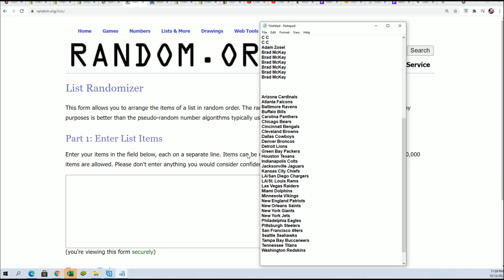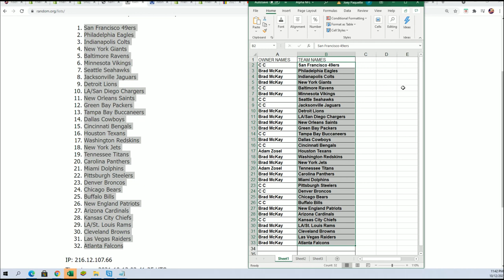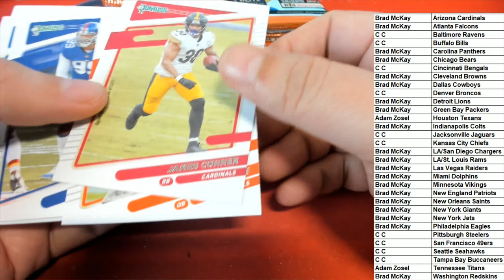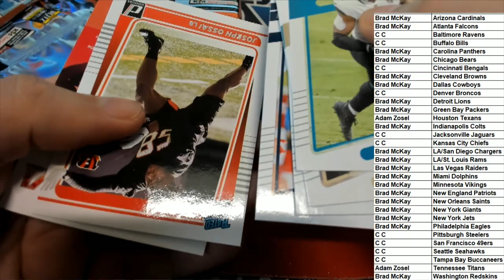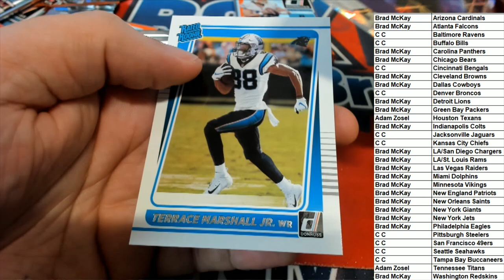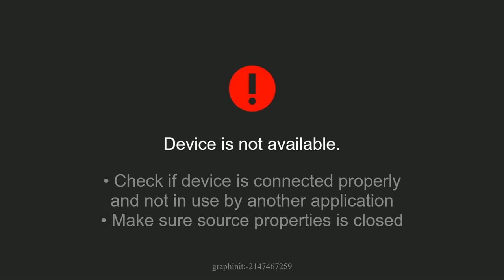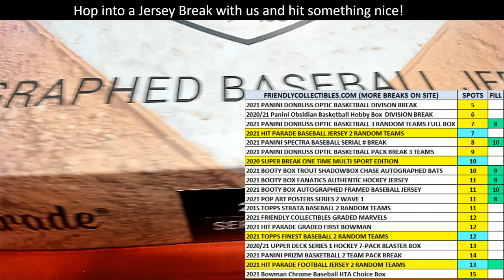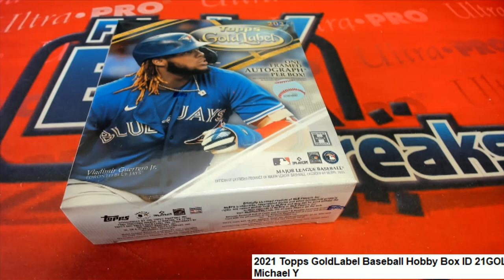2021 PANINI DONRUSS FOOTBALL BLASTER ID 21DONRUSSBLAST103